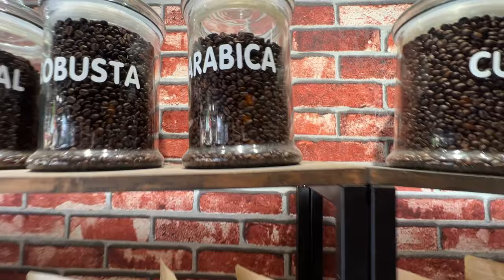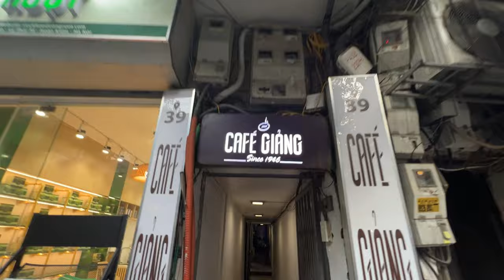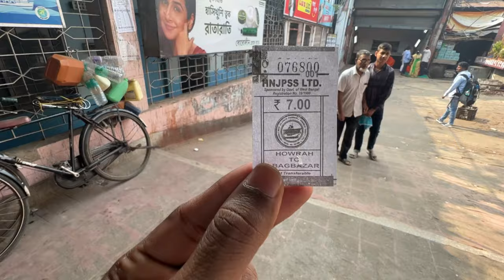తెలుగు (english subtitles)📍Vietnam Last Day, tasting POOP 💩 COFFEE in Vietnam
Tried POOP COFFEE, EGG COFFEE and Vietnamese delights
story of egg coffee:

Egg coffee was invented by Nguyen Van GIANG in the year of 1946, because of the milk shortage caused by the French War , Mr.Giang whisked egg whites as a substitute and made a coffee which was an instant HIT while he was bartending in a bar and later established his own coffee shop named after him as CAFE GIANG. and that was a lovely coffee